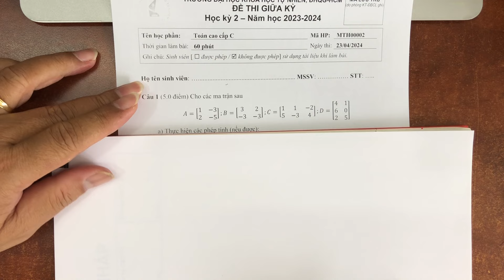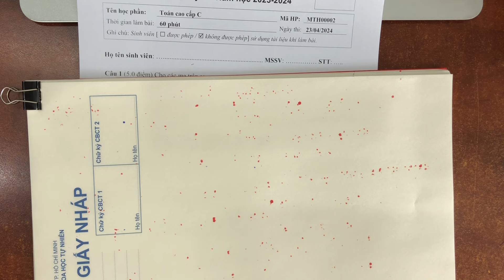Giải đề giữa kỳ Toán cao cấp C hệ đại trà | Học kỳ 2 năm học 2023-2024 | HCMUS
Video này trình bày một lời giải đề thi giữa kỳ môn Toán cao cấp C hệ đại trà, học kỳ 2 năm học 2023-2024, khóa thi ngày 23/04/2024, trường Đại học Khoa học Tự Nhiên, ĐHQG-HCM. Link file đề thi

Đính chính: Ở 30:30 tôi nháp sai, nên ở 31:05 sửa lại là x=5*(alpha). Tôi xin lỗi

Time Stamp
00:00 Mở đầu
01:25 Câu 1
15:37 Câu 2
22:01 Câu 3 [Xem đính chính]